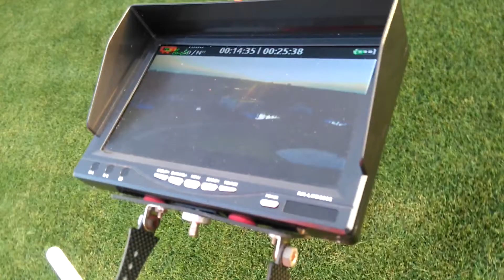kannans video hellycame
fly hellycame shooting